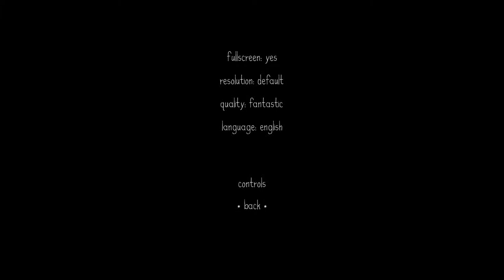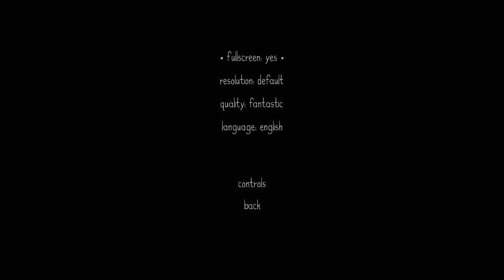The "Truth" about FEIST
Developed by Bits & Beasts
Published by Finji

Just want to preface that even though the title says "Truth", this video is based on my OPINION. Its just a joke based on a particular canine based character in a popular video game franchise.

When playing Limbo did you ever wish that instead of being a creepy little boy who pushed blocks, you were a creepy dust bunny that could kill things with sticks? If so then this game is right up your alley.

From the Dev:
FEIST is an atmospheric action-platformer about a small creature trapped in a mysterious and hostile world. Follow strange beasts through lonely forests, hazardous mountains, dark caves, and glowing swamps. Watch out for dangerous creatures that react to your movements and decisions with dynamic AI, and cleverly concealed traps that will test your ability to survive. Over six years in the making, FEIST is a gorgeous hand-made adventure unlike anything else, with a cinematic presentation reminiscent of The Dark Crystal or Hedgehog in the Fog, with a haunting original soundtrack by Tomek Kolczynski.